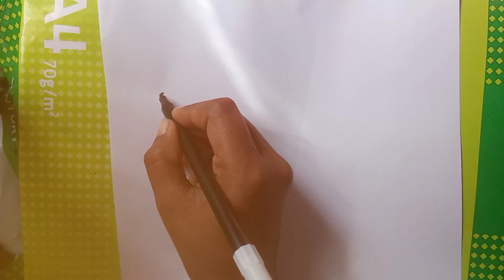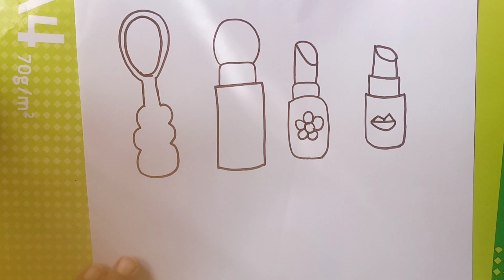Makeup set Drawing coloring for kids,Easy makeup tools drawing for children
Makeup set Drawing coloring for kids,Easy makeup tools drawing for childrenMakeup set Drawing for kids and toddler's, Coloring painting easy Lipistick drawing
 Drawing coloring painting for kids and toddler's,How to draw ice cream easy

Ice cream lover
Easy ice cream drawing
Simple ice cream drawing
How to draw ice cream
Drawing coloring ice cream